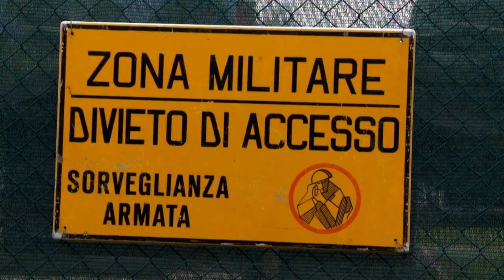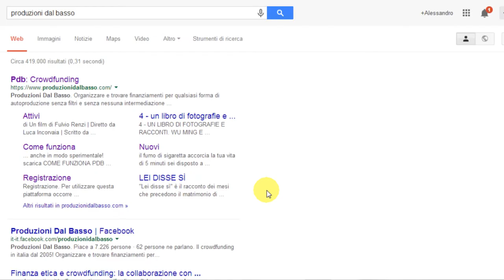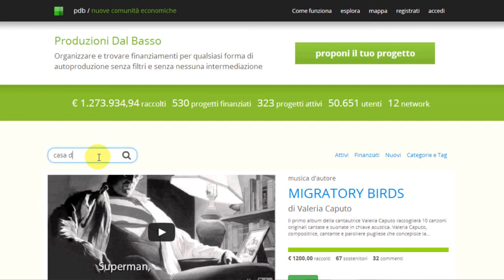Casa dei Beni Comuni di Belluno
Progetto di auto-recupero di una parte dell'ex Caserma Piave di Belluno per trasformarla in uno spazio sociale autogestito. Casa dei Beni Comuni di Belluno.